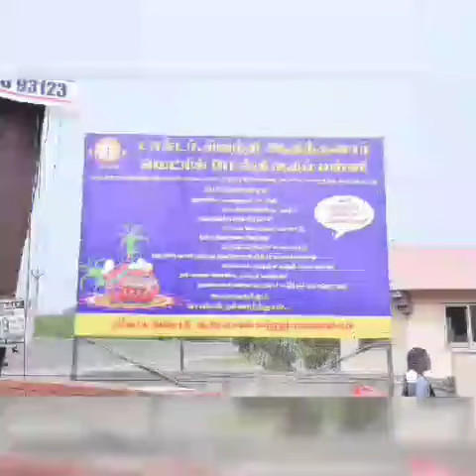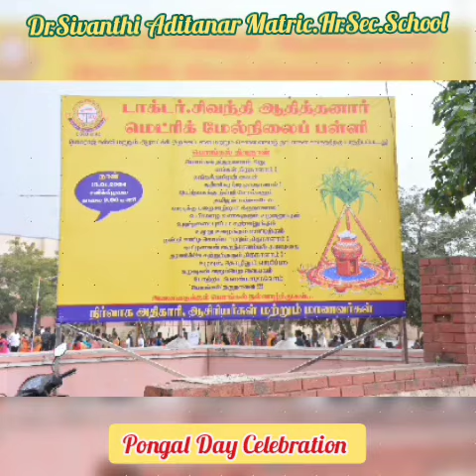Pongal Day Celebration in our School Campus